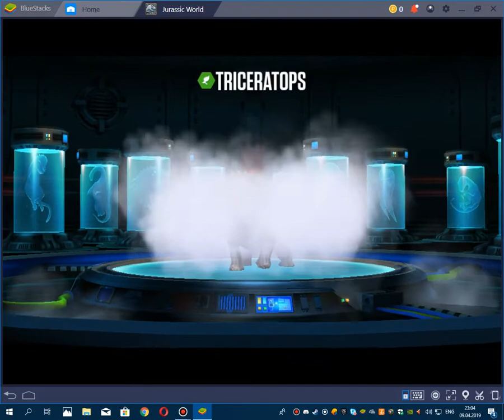Jurasic World vkachavt akaunts {qartulad}